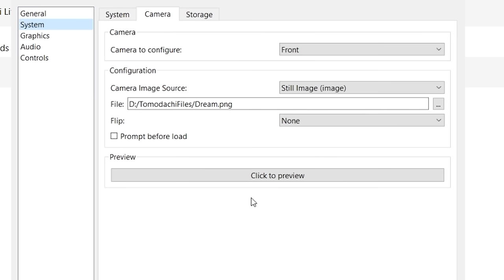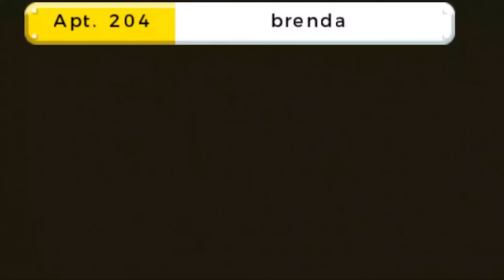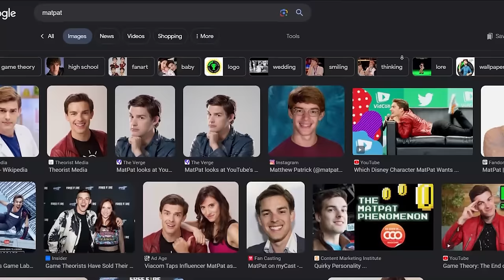Creating The Most Cursed Speedrun Of All Time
In this video, I decided to create my own speedrun. This is because I needed my own world record, but I don't wanna put hundreds of hours into it, so I made this abomination of a run instead. Enjoy the trials and tribulations of Chris McClean's adventures in trying to find love in Tomodachi Life, a 3DS social-simulation game.

There is nothing else beyond this sentence, you are hallucinating.
tomodachi life 3ds, tomodachi life switch, tomodachi life 2, speedrun, speedrun world record, worst speedruns, wii sports, wii sports resort, wii play, hi mom!, easy speezy, poofessure,